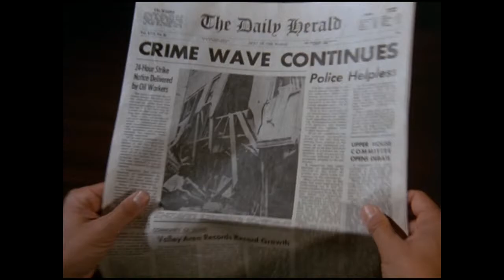KARRS frount scanner/knight rider